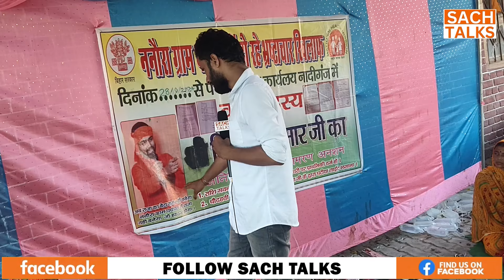Manish Kasyap को आदर्श मानने वाले जितेंद्र ने अनशन तोड़ने से पहले सुनाया दर्द !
मनीष कश्यप को आदर्श मानने वाले जितेंद्र ने अनशन तोड़ने से पहले सुनाया दर्द !